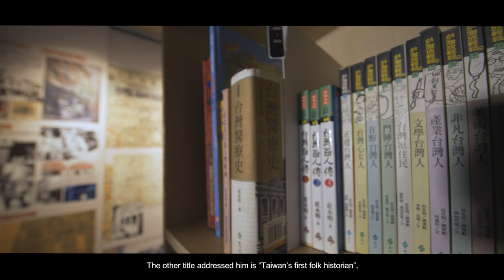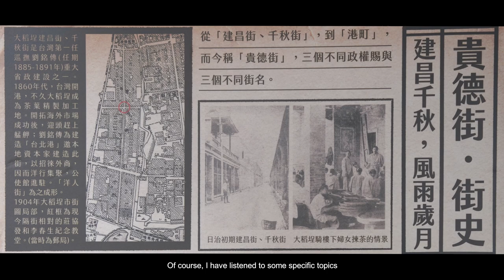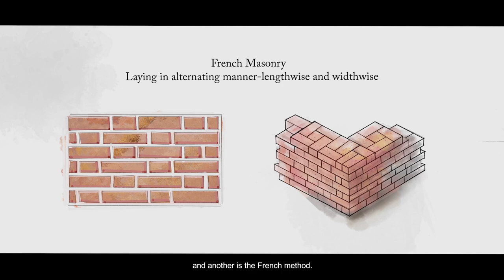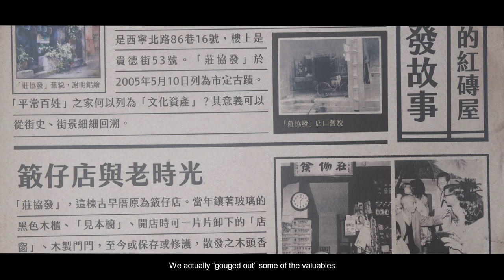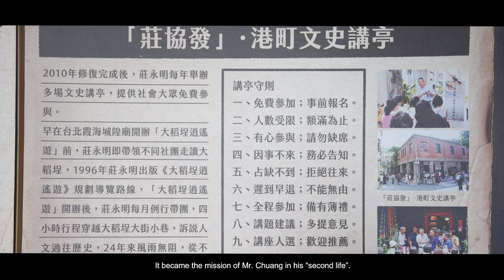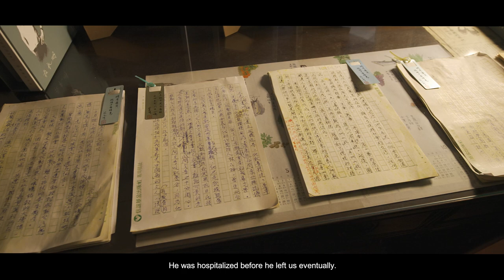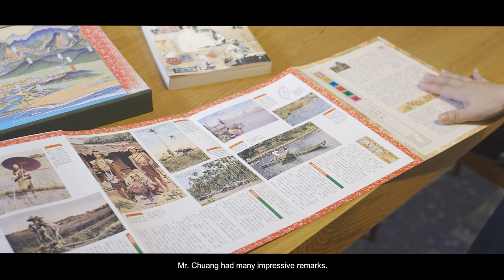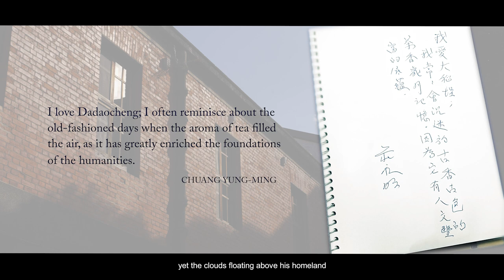名人故居故事導覽影片(五)|莊永明故居|英文完整版